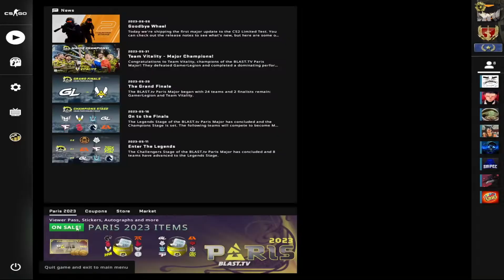Randoms in CSGO are a gamble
|social handles|